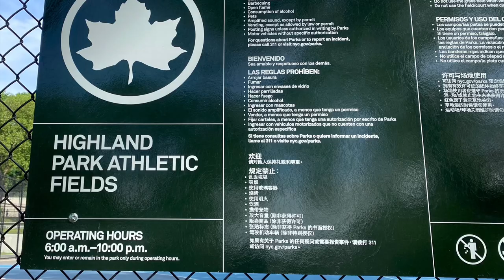STSF (Scholars Through Sports Foundation) Report - Jaedon Mast ‘22 - Evangel Christian